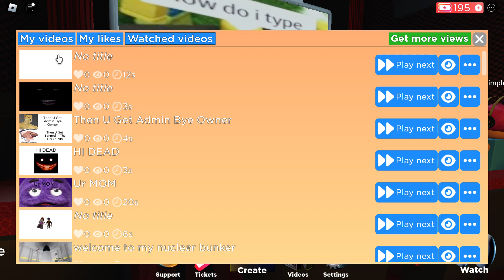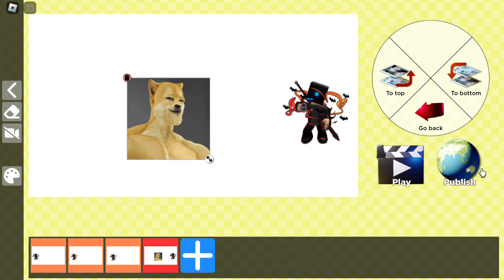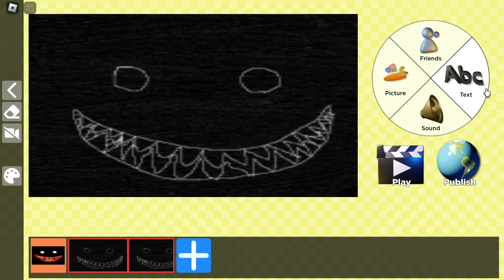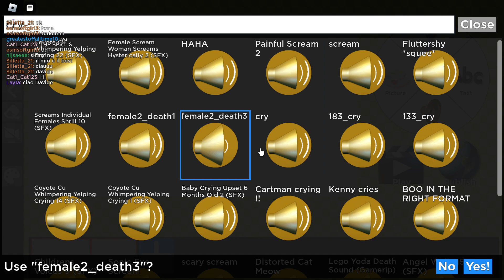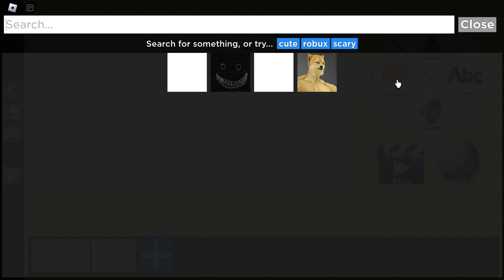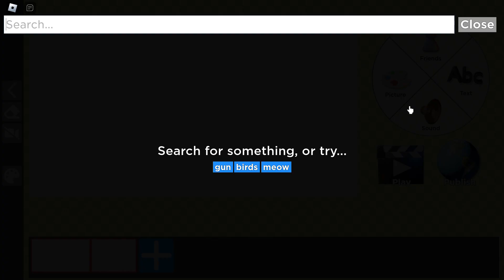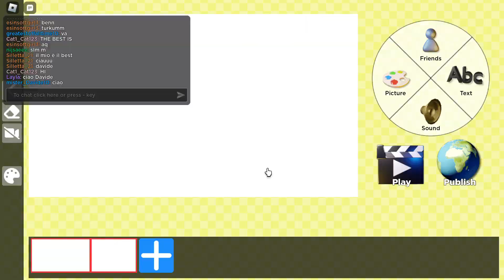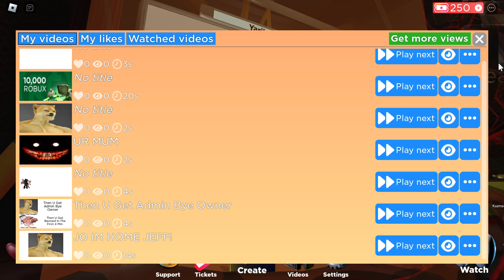🎥My Movie In Roblox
PC edit: ClipChamp